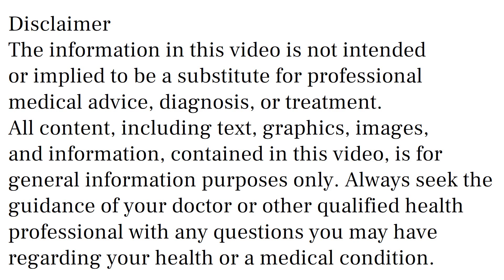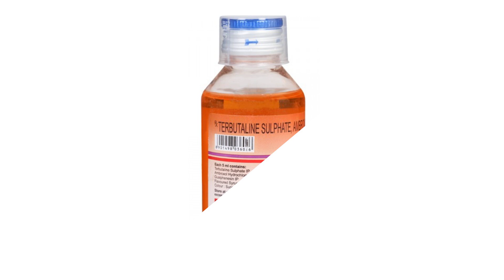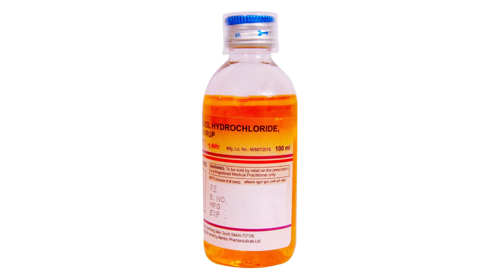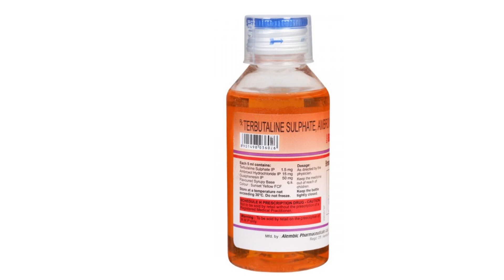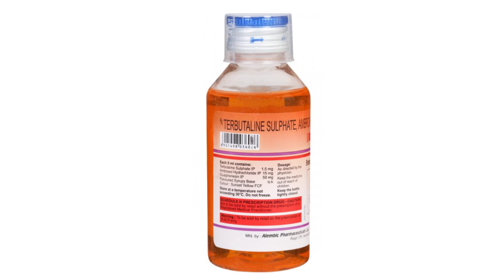Brozeet Syrup Uses, Side Effects in Hindi | Brozeet Syrup Ke Fayde Aur Nuksan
brozeet syrup uses & side effects in hindi | brozeet syrup ke fayde aur nuksan | how to use brozeet syrup. in this video, we will discuss what are the uses and benefits of brozeet syrup. How to use brozeet syrup. We will also discuss what are the side effects of brozeet syrup. Watch the complete video for detailed review of brozeet syrup in hindi.